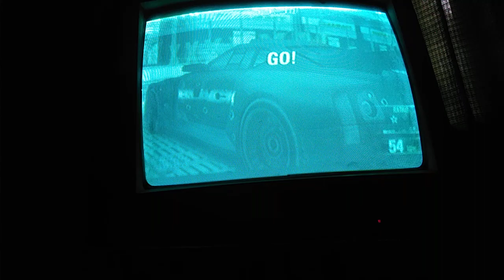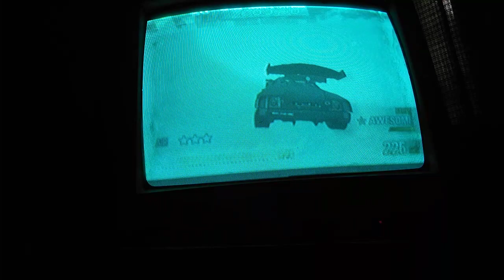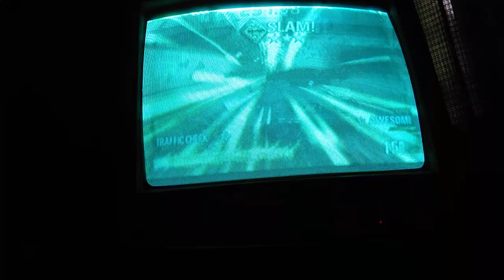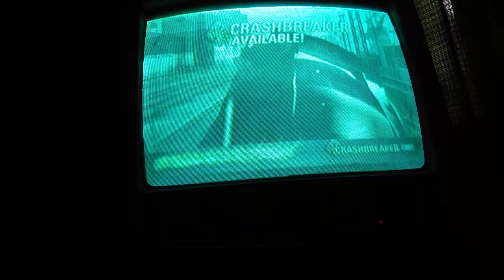burnout revenge rank 10 motor city crashbreaker road rage Long forwards 42 takedowns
rank 10 motor city crashbreaker road rage Long forwards 42 takedowns